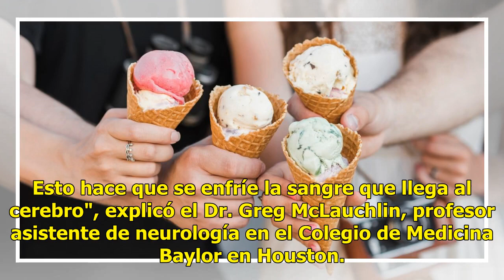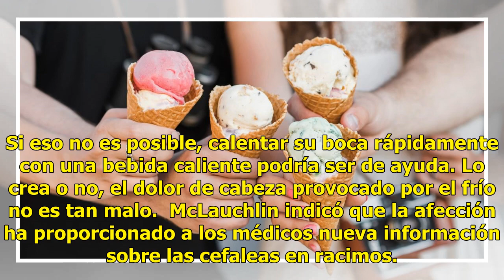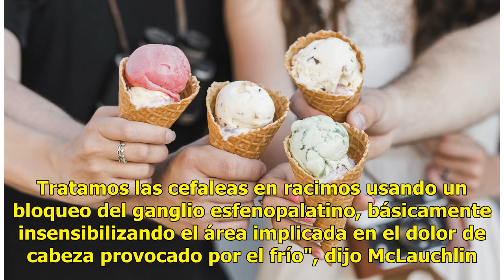Evita el "congelamiento" cerebral al comer sustancias frías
Foto Freepik. Baje el ritmo y saboree su copa helada o su batido; es el mejor modo de prevenir el temido dolor de cabeza provocado por el frío. "Cuando usted consume alimentos fríos o bebidas frías demasiado rápidamente, se enfría la arteria carótida, que está justo debajo de la mandíbula. Esto hace...